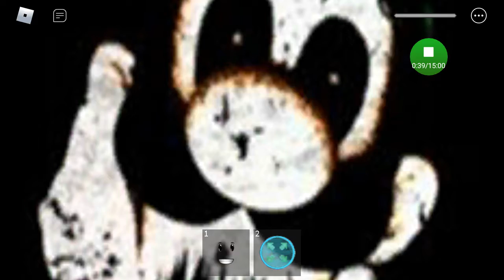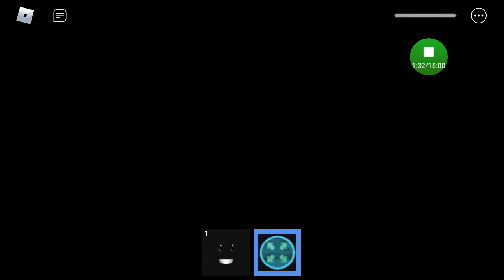Roblox Midnight Horrors: Agony and others [dead sound]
Agony, Luigi & Luigi Doll, Sans Griffin, Alice, Murder Monkey